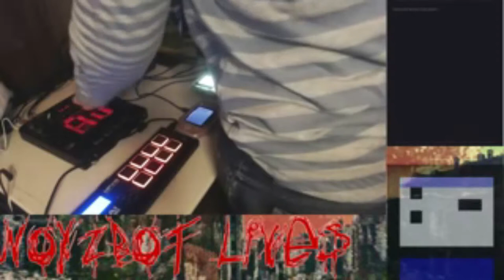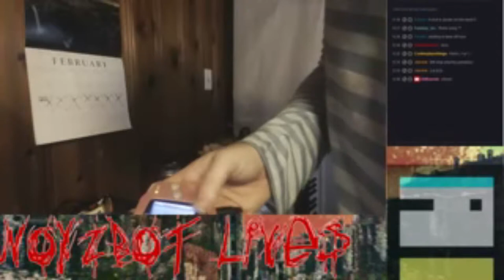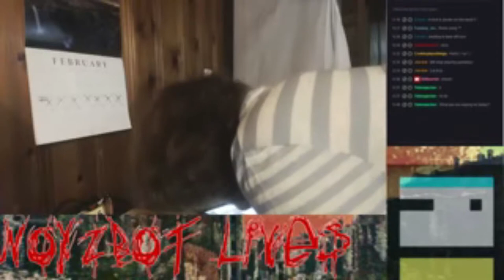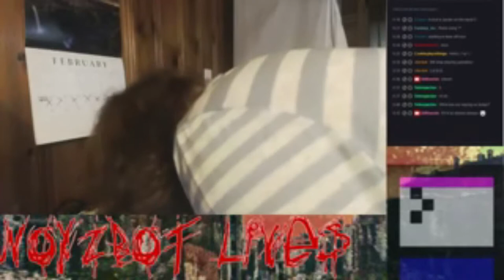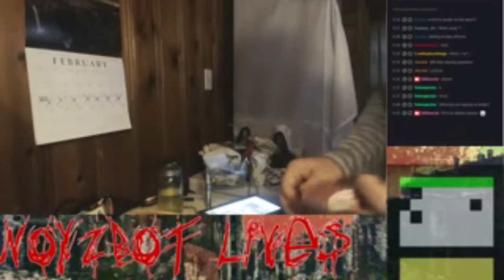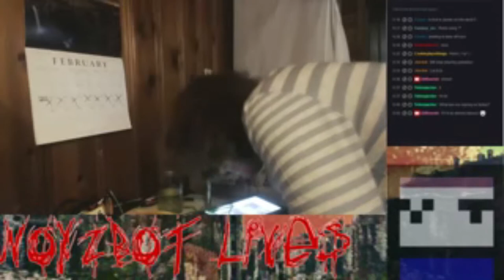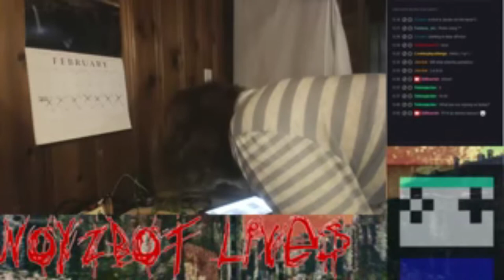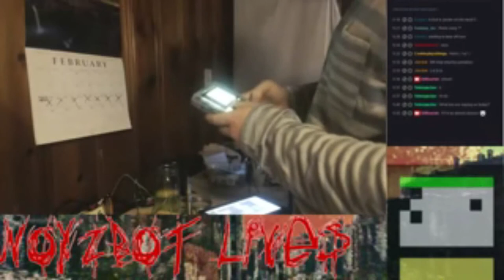Noyzbot Live Chip Jam (nanoloop 1.7.1 + 2.1 + MPX8)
I had a lot of fucking fun with this, Hard Sync set at the end of the stream!
Apologies for the slight echo. My stream monitor got unmuted somehow *grr*